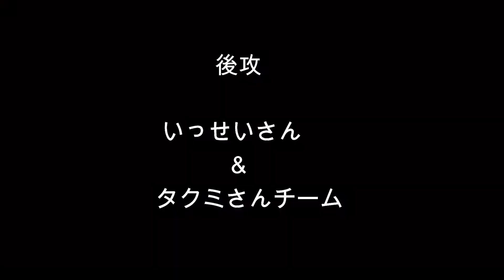料理対決‼『付き合いたての彼女に作る手料理』最終回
さぁいよいよ料理対決も最終回です！！
皆さん最後まで料理対決動画楽しんでください(*^-^*)